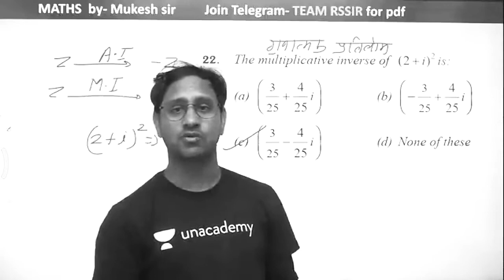4 May 2021